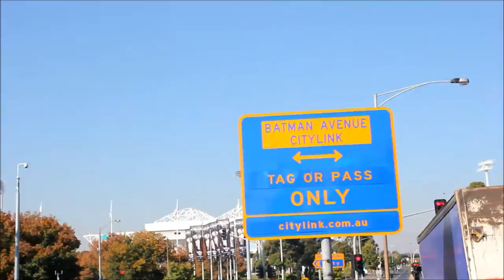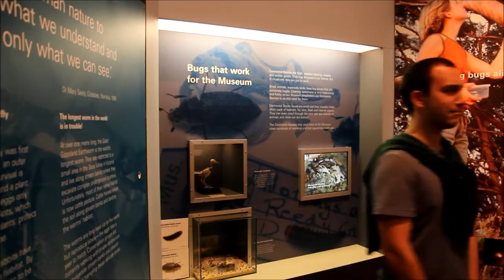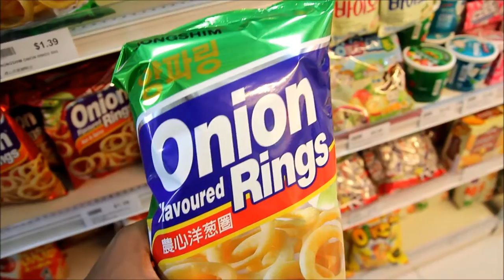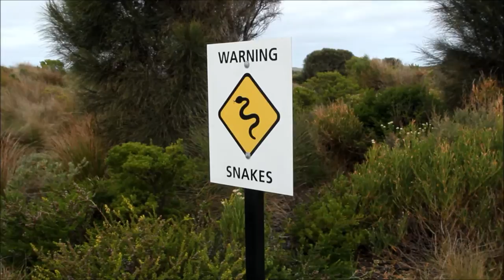Studying Abroad in Australia (VLOG #7)- Melbourne!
In this episode we're in Melbourne! There isn't enough I can say about how much I enjoyed visiting this city. There is so much energy,  diversity, history, culture, art, beauty, authenticity and FOOD stuffed into it and it's really unbelievable. I definitely understand why it has often been ranked as the most liveable city in the world. Without a doubt experiencing Melbourne was one of the high points of my exchange in Australia. Also really quickly have to say that this trip would not have been what it was without my boys Iman, Stefano and Declan.

NOTABLE LOCATIONS (in order of appearance):

    -  1:01: Eureka Skydeck 88
    -  1:10: Industry Beans Cafe
    -  1:43: Melbourne Museum
    -  1:58: Federation Square
    -  2:17: White Tomato Korean BBQ Restaurant
    -  2:56: Seven Seeds Specialty Coffee Roaster
    -  3:08: The University of Melbourne
    -  3:49: National Gallery of Victoria
    -  4:08: Hosier Lane
    -  5:24: Loch Ard Gorge, Great Ocean Road
    -  6:05: Twelve Apostles, Great Ocean Road

Flickr: DreamSeeker1957